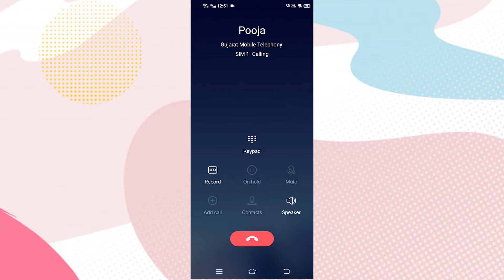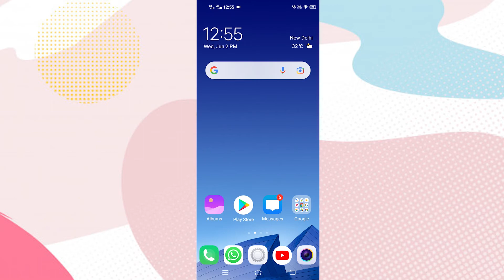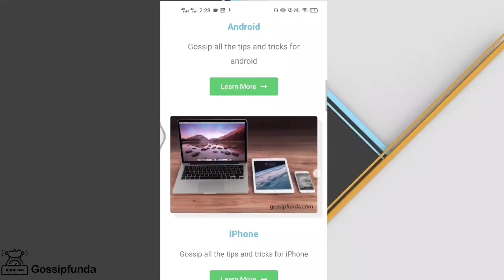How to tell if someone blocked your number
Timeline of how to know if someone blocked your number.
00:04- Introduction.
00:57- Clue 1
02:27- Clue 2
03:21- Clue 3
04:17- Outro

1. Link to the short in question
2. Link to your YouTube channel (for ownership verification)